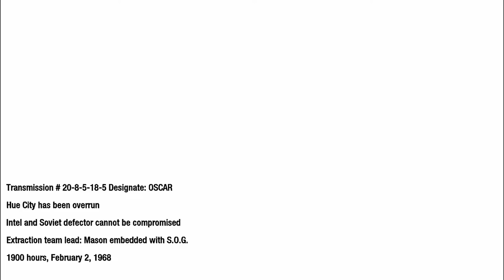Call of Duty Black Ops Walkthrough Mission 5